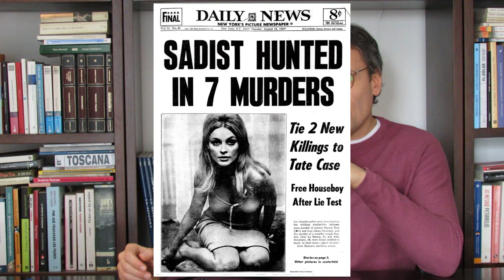LA HISTORIA DEL CÓNDOR // SHARON TATE, EL ASESINATO QUE CAMBIO HOLLYWOOD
Hoy les traigo la historia de Sharon Tate, la estrella de hollywood que se apagó por prematuramente.

Los espero todos los miércoles a las 19 hs.